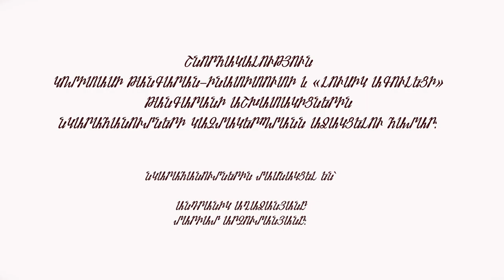Թաքուն անխոս... Անդրանիկ Մալխասյան (Պրեմիերա)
Խոսքերի հեղինակ՝ Յակոբ Այնթապլեան
Երաժշտությունը՝ Մարգարիտ Սարգսյան
Կատարումը՝ Անդրանիկ Մալխասյան